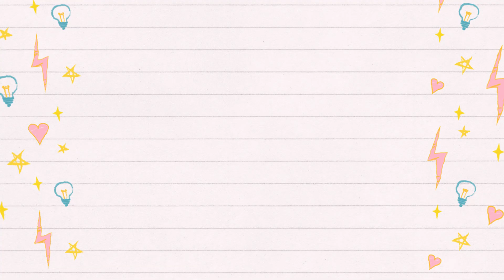PAANO MAGPALIGO NG BABY | How to bathe a newborn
Also, agree ako na wag gumamit ng Manzanilla. Narealize ko din sya after and too late na nga lang for my baby. Nauna ko lang mafilm ang video before the realization. 😊

Hi, mommas! Sharing another vlog which I hope will be able to help you lalo na sa pinaka first na mahirap gawin sa ating mga newborn - ang pagpapaligo.